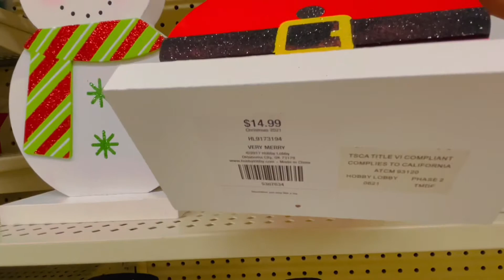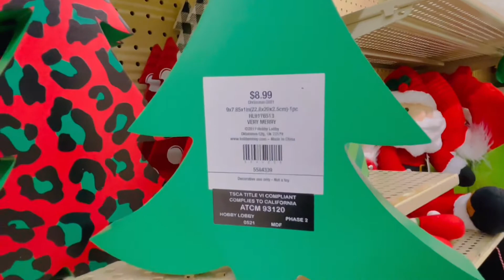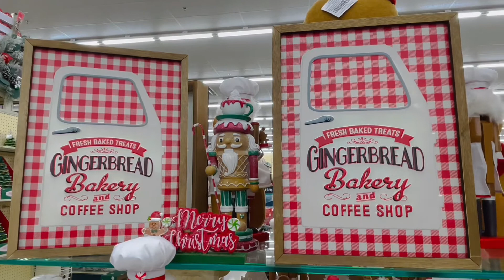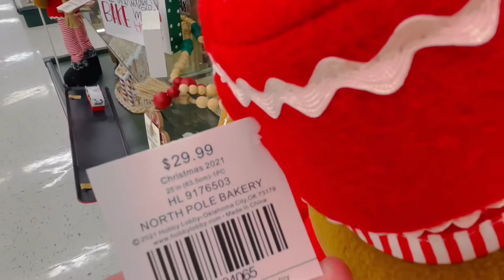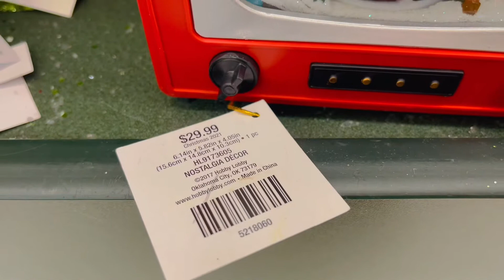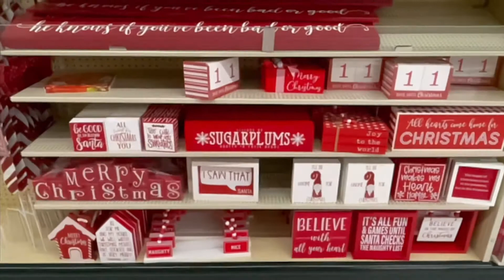HOBBY LOBBY ~ CHRISTMAS DECORS ~ OCTOBER COLLECTION ~ SHOP WITH ME